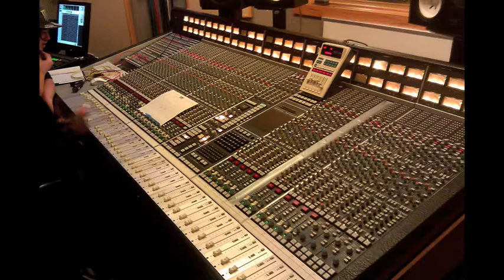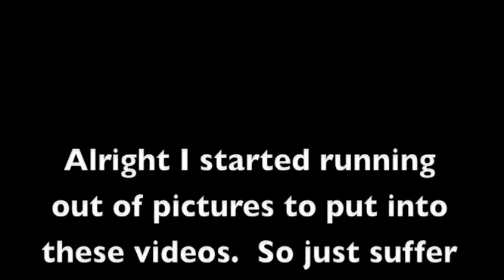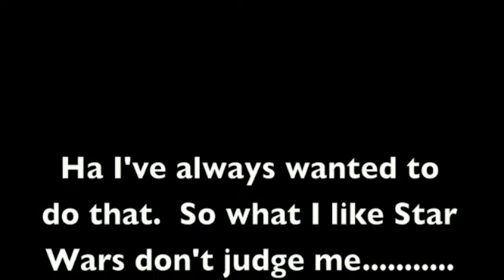Ziltodia.mov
Pretty epic song me n my roomie Nick recorded.  It's mellow but interesting.  Listen close n see what you can hear.